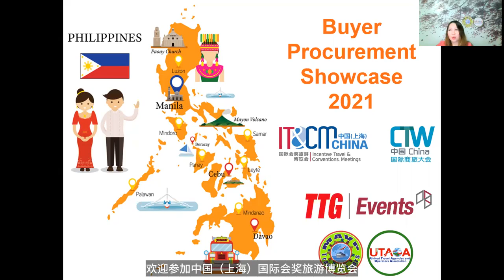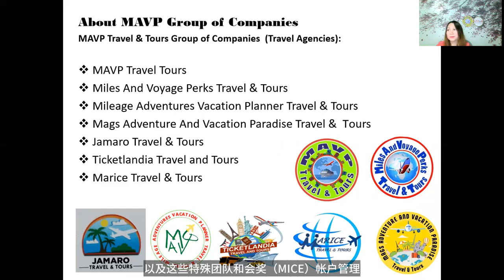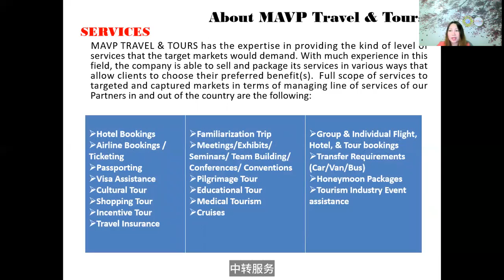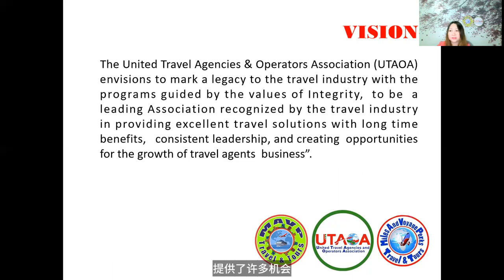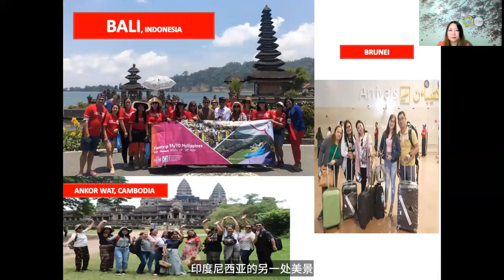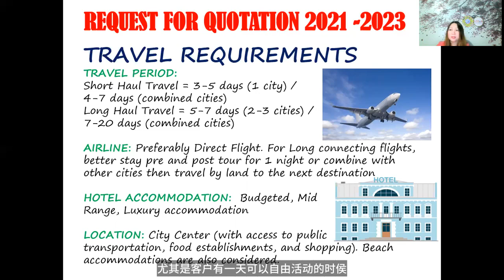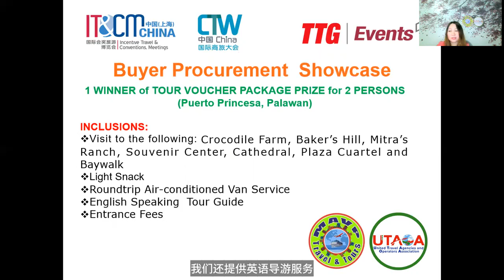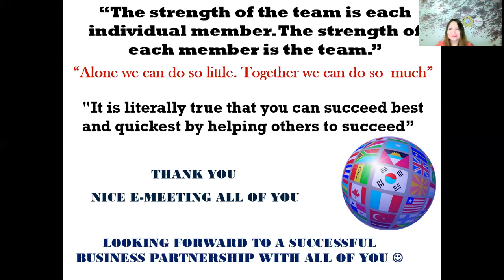Buyer Procurement Showcase: MAVP Travel & Tours/United Travel Agencies and Operators Association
MAVP TRAVEL & TOURS has more than 25 years of experience in handling Inbound/Outbound travel services for FIT/Groups/MICE clients. Proactively focused on supporting tourism boards, tour operators, embassies, hotels, & other travel partners. MAVP Travel & Tours is a co-Founder of United Travel Agencies and Operators Association (UTAOA). Recognized as one of the leading travel companies & associations, envisioned to mark a legacy in the travel industry, foster responsible tourism, & create business opportunities for travel agents & tourism partners.

Connect with TTG Events!

Buyer (MICE and Association) Enquiries